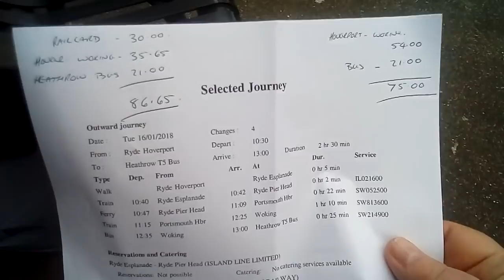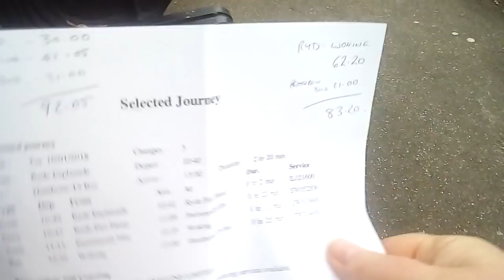199. В отпуск || Return ticket || Отзывы об Англии || дым из трубы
В  отпуск || Return ticket|| Отзывы об Англии || дым  из  трубы.
Англия  на  первый взгляд.  Впечатления приезжающих  туристов.   Страна маловата!  Парковки,  штрафы.
Трудно ли жить на острове.